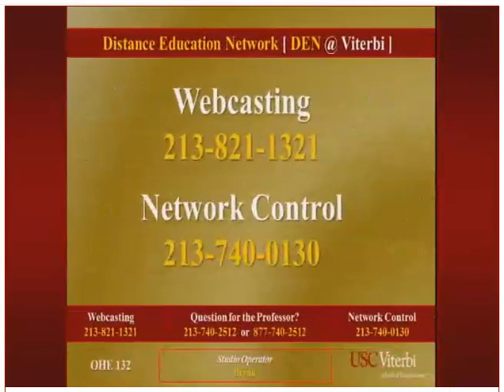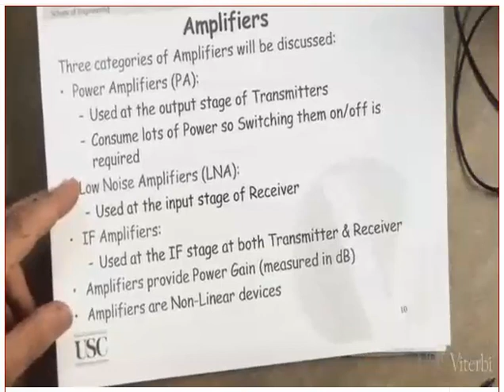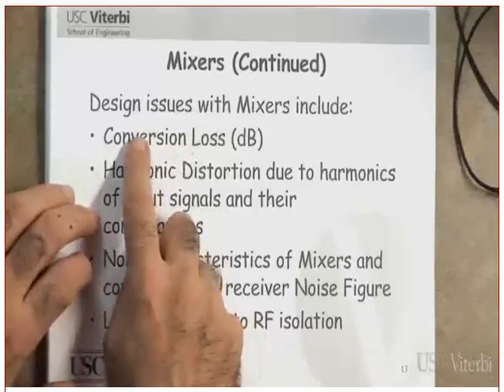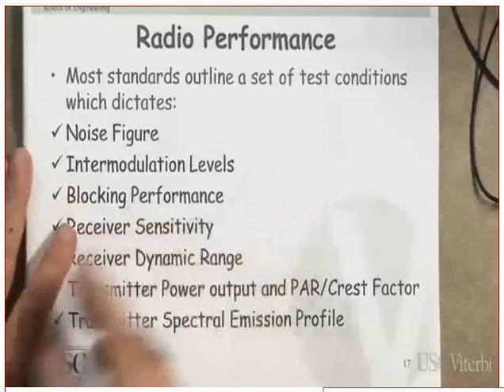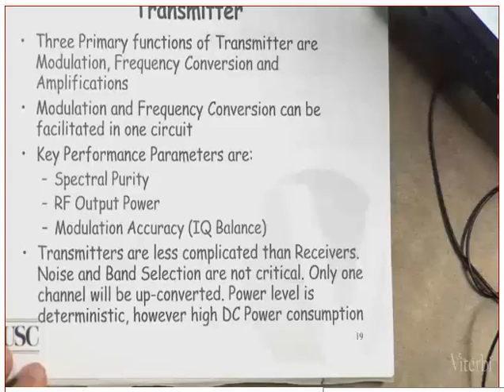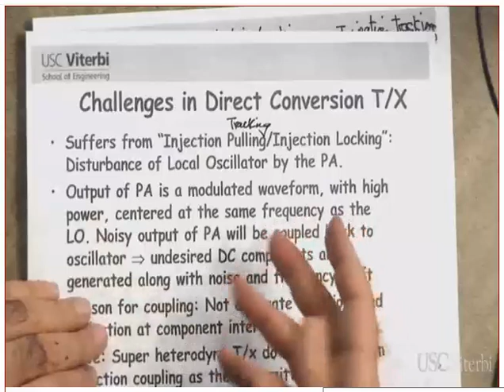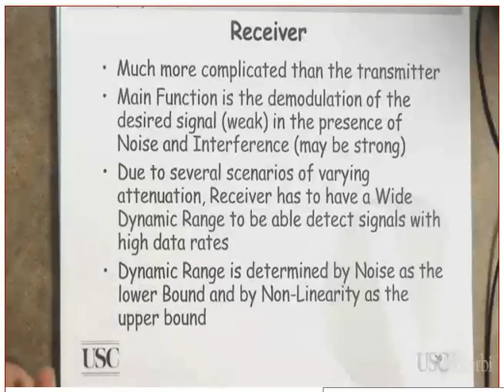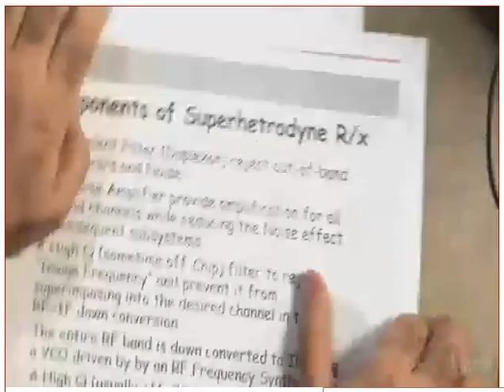EE: 544 Radio Frequency Systems and Hardware Jan 28, 2014 (# 7)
Professor:
Zahid, ALIZAHID
Electrical Engineering 544: Radio Frequency Systems and Hardware (3.0 units)
Elements of radio frequency communication systems: modulation/demodulation strategies, transmission-channel impairments, performance criteria, hardware (low-noise amplifiers, mixers, oscillators), digital back-end, contemporary case studies.

ABOUT MICROWAVES & RF
Premier media brand that specializes in providing comprehensive information and resources for its audience of specialists in high-frequency electronic design.
MORE INFO ON MICROWAVES & RF
Microwaves & RF specializes in providing comprehensive information and resources for its audience of specialists in high-frequency electronic design. Serving this design community for more than 60 years, Microwaves & RF celebrates the industry’s origins while keeping its audience updated on current and next-generation technologies.